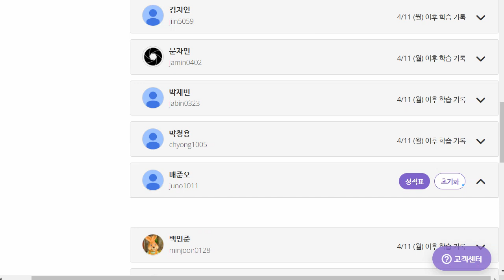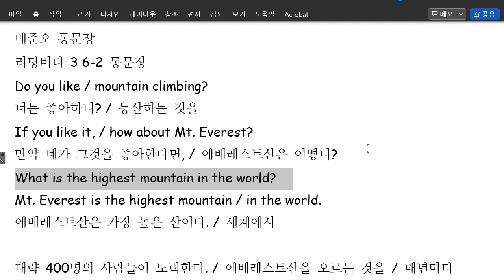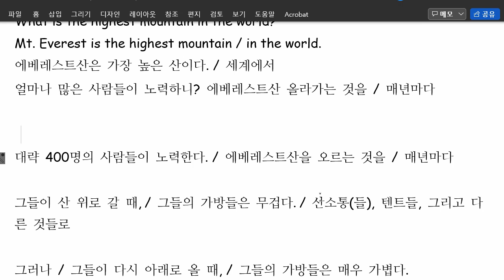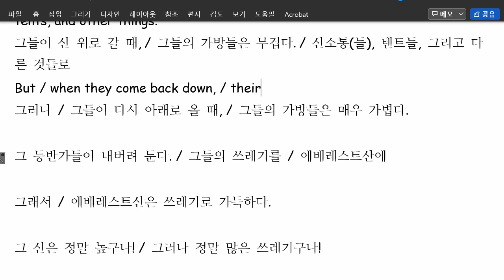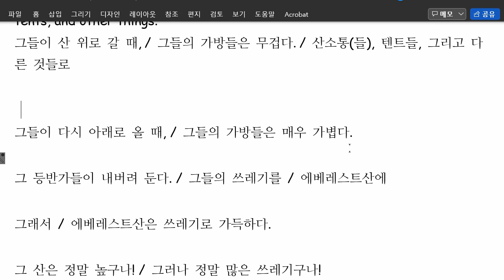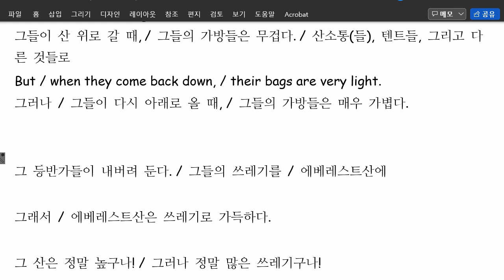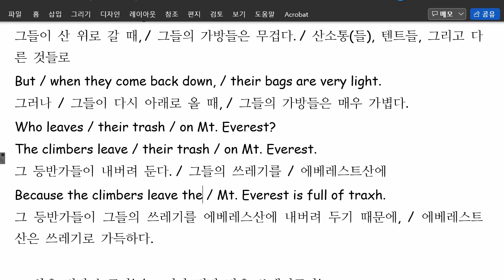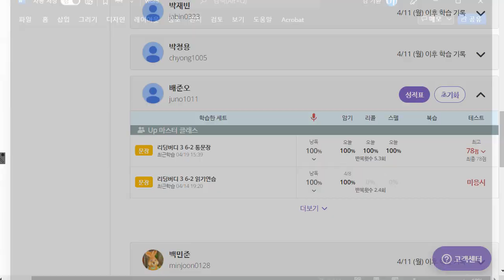배준오 2022 04 19 통문장 성취도 90